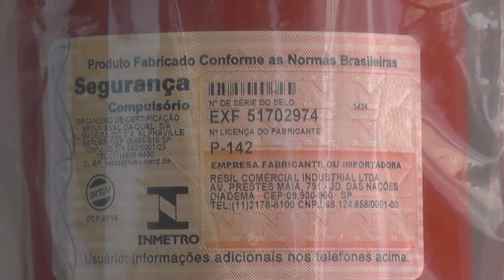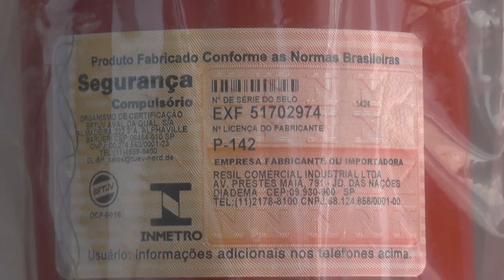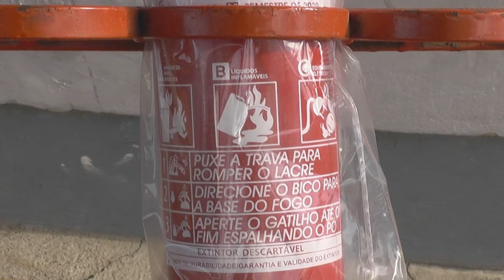EXTINTORES DE CARRO TEM DE SER SUBSTITUÍDOS POR DE CINCO ANOS.